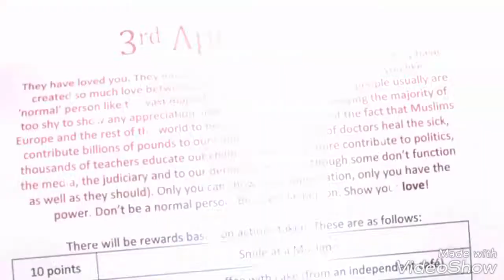Love a Muslim Day' 💕list in response to hate letter of punish a Muslim day.